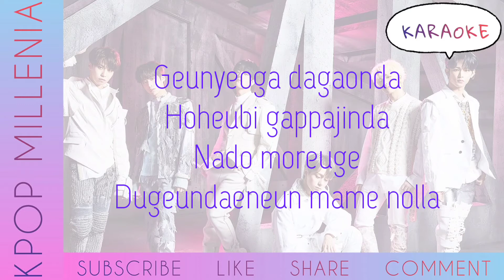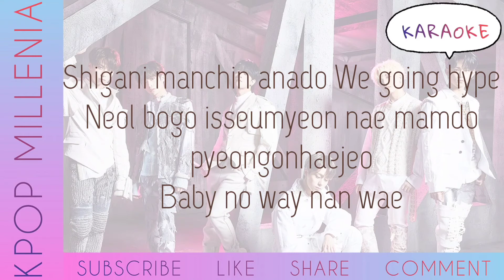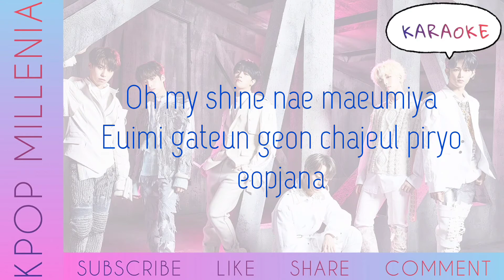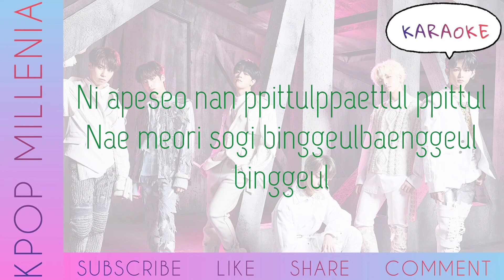| KARAOKE | ONEUS - ZIGZAG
°• COLOR REFERENCE •°

✓ RAVN | Blue
✓ SEOHO | Green
✓ LEEDO | Brown
✓ KEONHEE | Dark purple
✓ HWANWOONG | Red
✓ XION | Pink